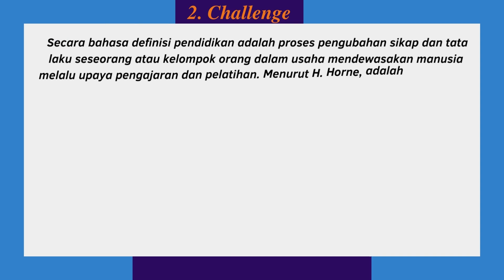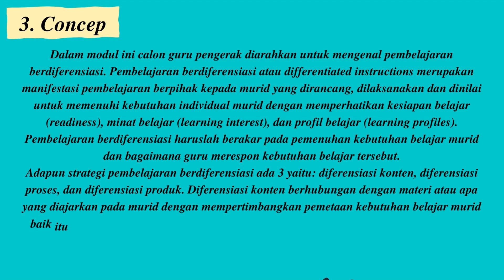dwi mingguan Modul 2 1